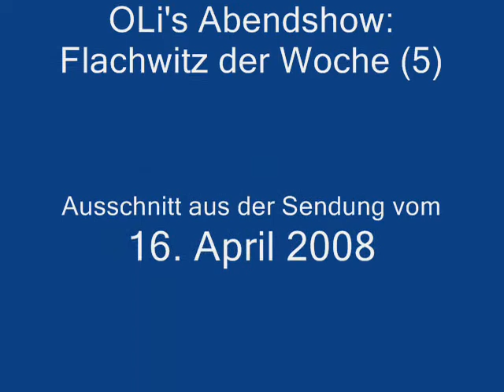OLi's Abendshow: Der Flachwitz der Woche - Folge 5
Ausschnitt aus der 34. Radio-Sendung vom 16. April 2008: Beitrag "Der Flachwitz der Woche - Folge 5 - Urwald".